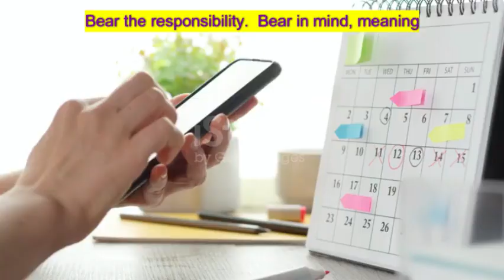How to Talk about Birthdays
Birthdays, I was born, You were born, birth, give birth, due date, to be due, was born vs has borne, birth vs. berth, bears, to bear, bear in mind, bear a grudge, bear a burden